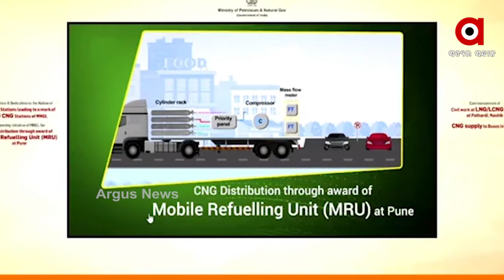ଉତ୍ସର୍ଗୀକୃତ ହେଲା MGNLର 100ତମ ସିଏନଜି ଷ୍ଟେସନ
ରାଷ୍ଟ୍ର ଉଦ୍ଦେଶ୍ୟରେ ଉତ୍ସର୍ଗୀକୃତ ହେଲା MGNLର 100ତମ ସିଏନଜି ଷ୍ଟେସନ । ଦିଲ୍ଲୀରୁ ଭିଡ଼ିଓ କନଫରେନ୍ସିଂ ଜରିଆରେ କେନ୍ଦ୍ରମନ୍ତ୍ରୀ ଧର୍ମେନ୍ଦ୍ର ପ୍ରଧାନ ମହାରାଷ୍ଟ୍ର ପ୍ରାକୃତିକ ଗ୍ୟାସ କମ୍ପାନୀର 5ଟି ଗ୍ୟାସ ଷ୍ଟେସନର ଲୋକାର୍ପଣ କରିଛନ୍ତି  ...